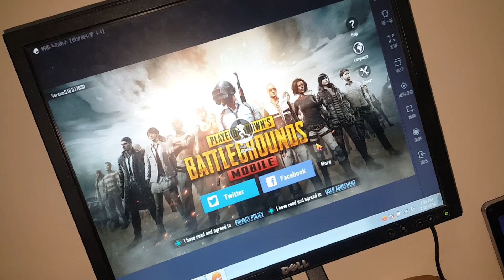Pubg not working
No unban in pakistan